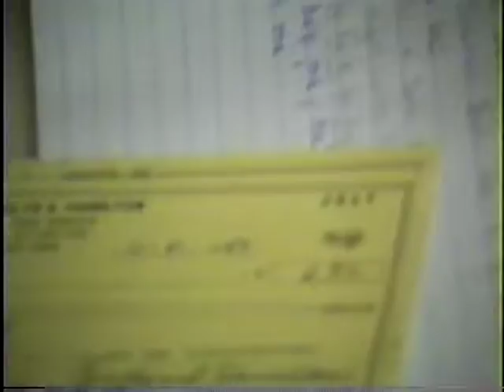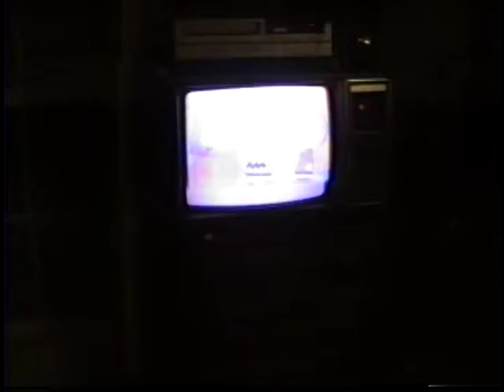Joshua Hamilton The Early Years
First Thanksgiving